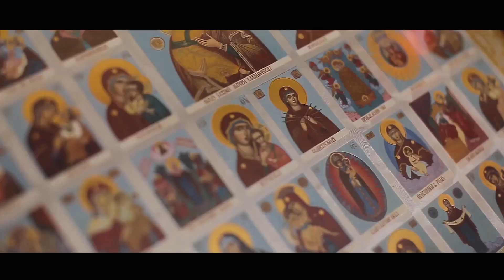Спаси и сохрани - Руслан Богатырев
2022. Альбом "Чистота" | Спаси и сохрани

/ Представление моего нового сольного альбома духовной музыки "Чистота" (2022).

/ Романсы, песни и песнопения на стихи иеромонаха Романа, Александра Блока, Константина Бальмонта, Николая Клюева, Сергея Есенина, Анны Ахматовой.

/ видео: Храм Иверской иконы Божией Матери (Ижевск, 2017)
/ В храме два престола. Верхний освящен в честь Иверской иконы Божией Матери, нижний — в честь Рождества Иоанна Предтечи.

/ муз. Евгений Крылатов, сл. Анастасия Суханова
/ аранж. Олег Князев  / исп. Руслан Богатырев

Я несколько поправил исходный поэтический текст, изменил основной акцент романса ("придут другие дни" — "любовь мою прими"), замедлил темп. Молитвенная песня превратилась в русский романс-молитву.

Евгений Крылатов. Замечательный композитор. Написал немало красивых, запоминающихся, мелодичных, светлых песен: "Колыбельная медведицы", "Крылатые качели", "Лесной олень", "Три белых коня", "Прекрасное далёко"...

Родился в городе Лысьва. Неподалёку от Перми. И в каких-то 240 верстах от Воткинска (Удмуртия), родины Чайковского.

Красивые места. Сильные духом люди... Храм Иверской иконы Божией Матери из тех же мест. Удмуртия. Ижевск.

СПАСИ И СОХРАНИ

Прости, Господь, уходит миг оборванной струной...
Прости за страх, за скорби лик: беда тому виной.
Прости за пагубность надежд, прости меня, прошу!
Я детства след, всего лишь след, в душе своей ношу.

Прости за то, что я не звал в отчаянье своём,
Прости, что муку я принял один, а не вдвоём.
Прости за грубость невзначай, прости меня, прошу.
Я образ твой, как светлый май, в душе своей ношу.

Спаси меня и сохрани, верни надежды свет,
За гордость сердца не вини — назад дороги нет.
Спаси меня и сохрани, любовь мою прими!
Спаси меня, спаси меня, спаси и сохрани.

Прости за страх, за скорби лик: я сам тому виной.
Спаси меня и сохрани, придут другие дни.

• Руслан Богатырев — лирико-драматический тенор, лауреат Международного конкурса им. Ф.И.Шаляпина (2011), Международного конкурса памяти С.В.Рахманинова (2013), Международного конкурса старинного русского романса им. Изабеллы Юрьевой (2016), лауреат и дипломант конкурсов классической и эстрадной песни в России, Украине, Италии и Испании.